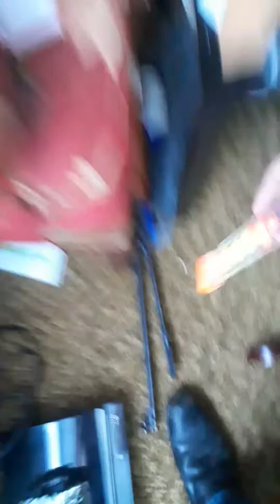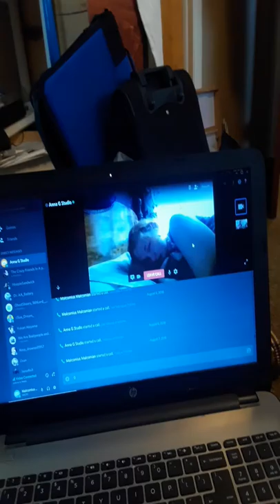Moth hunting with Nerf rival